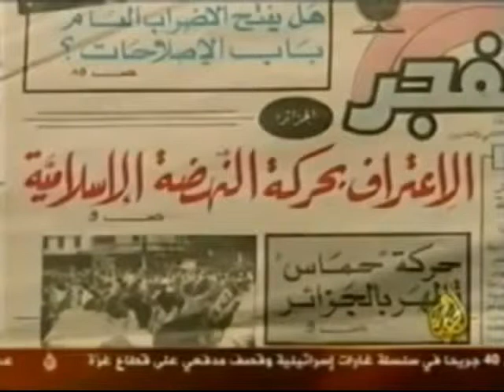كيف وصل زين العابدين بن علي للحكم في 7 نوفمبر 1987 جزء 4 من 5